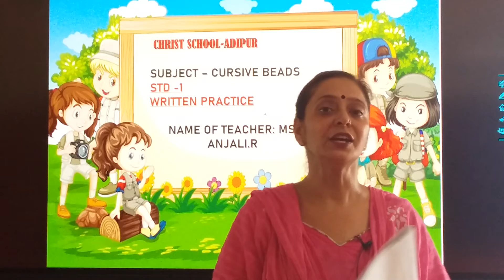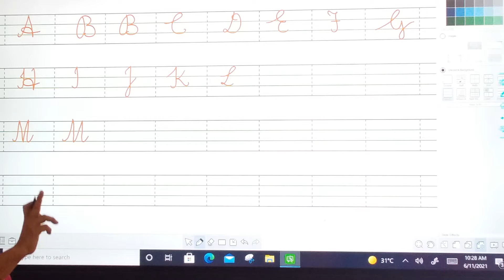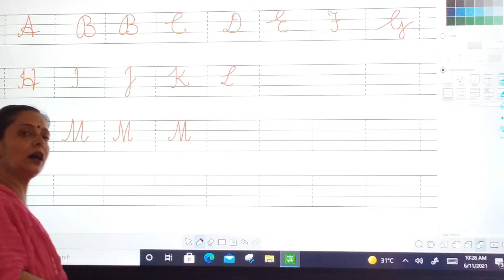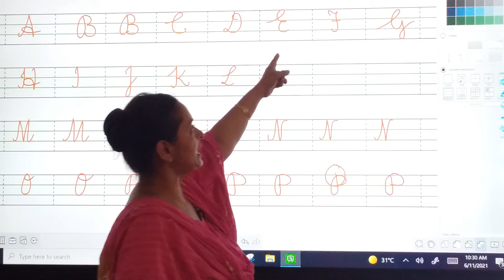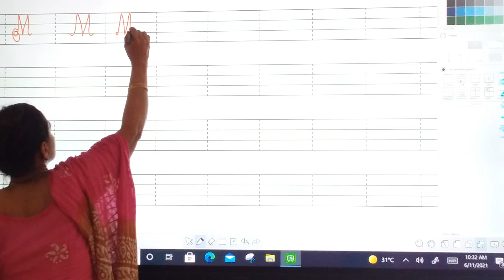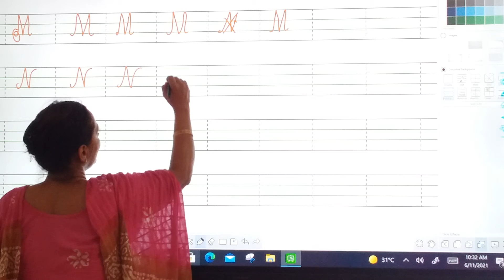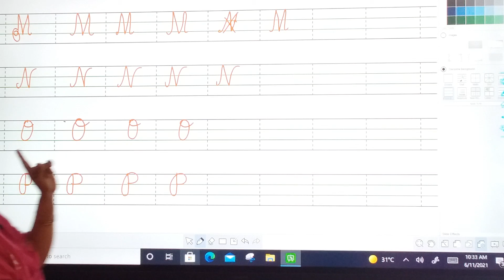15/06/21 STD 1 // SUB CURSIVE BEADS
STD 1 // SUB CURSIVE BEADS
Teacher Ms. Anjali